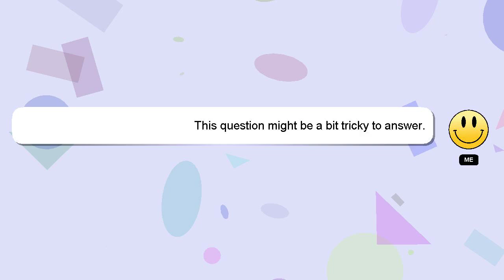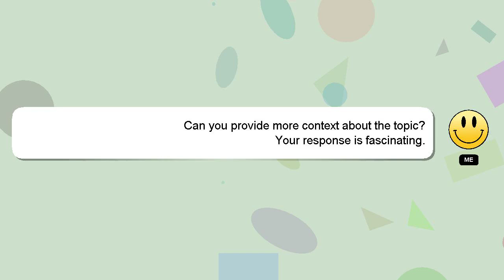SQL : PostgreSQL, checking date relative to "today"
: date PostgreSQL, SQL to relative "today" checking